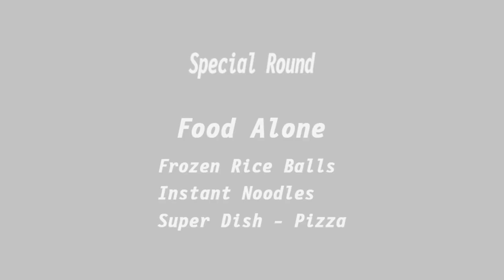SENRAN KAGURA Bon Appetit! - Mirai Free Play Mode - Vs Murasaki (RTX 4070)